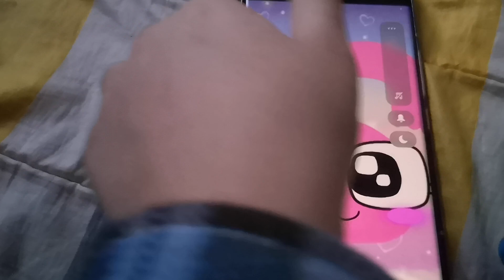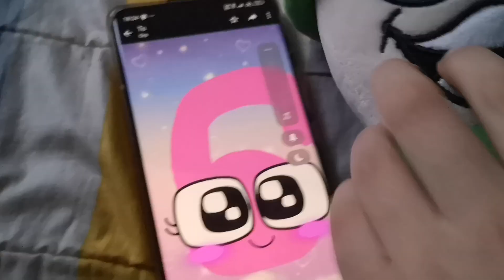the bandu king part 4